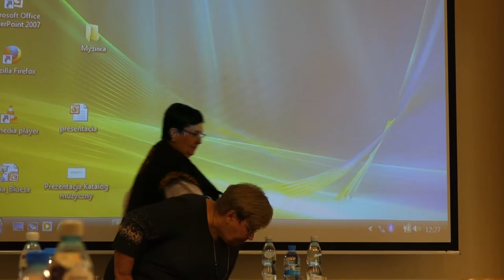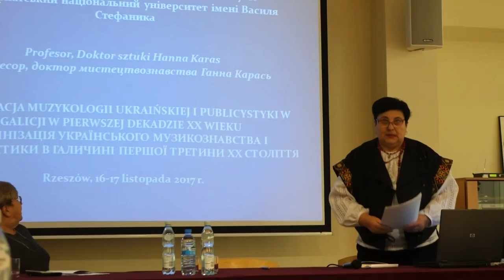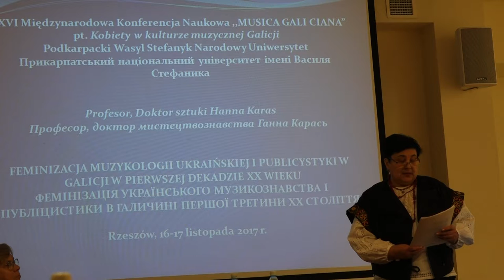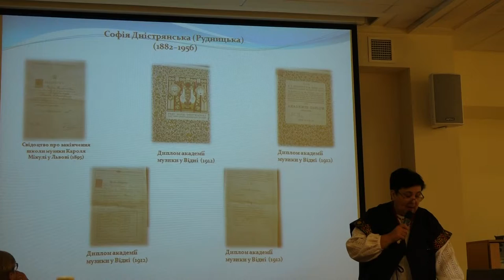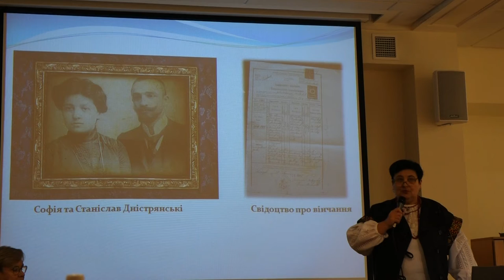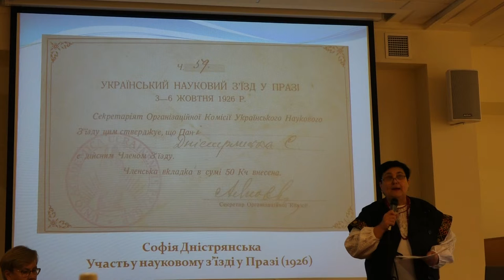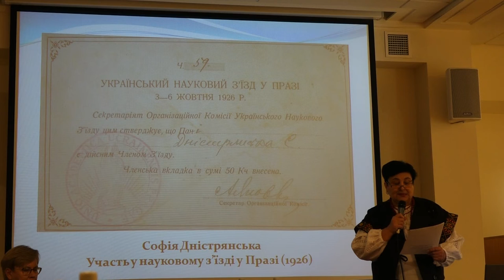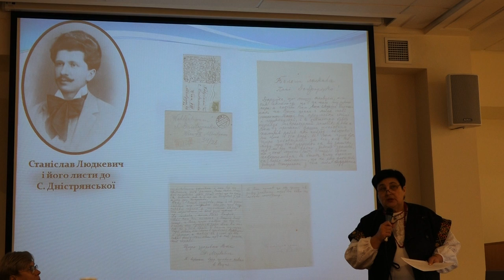Musica Galiciana - prof. dr Hanna Karaś - 1